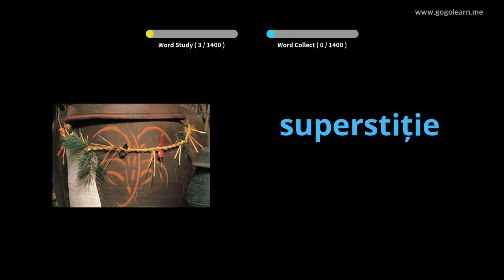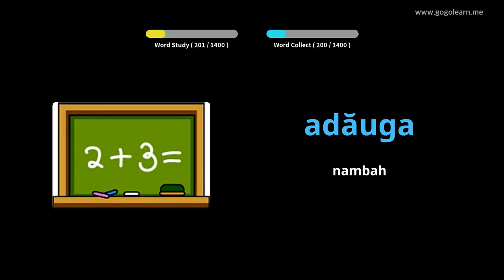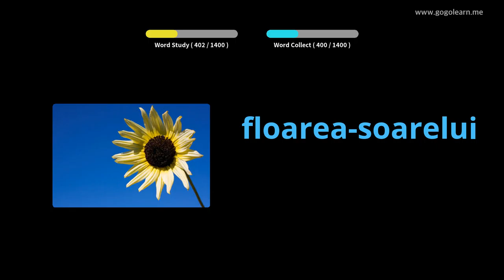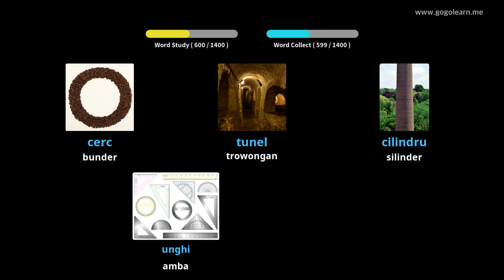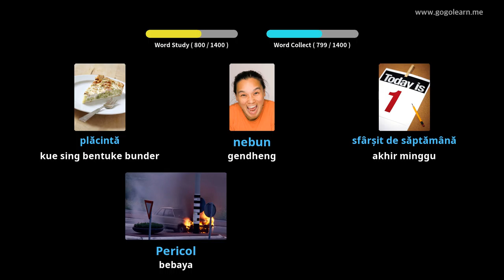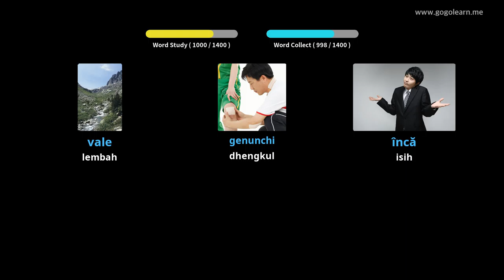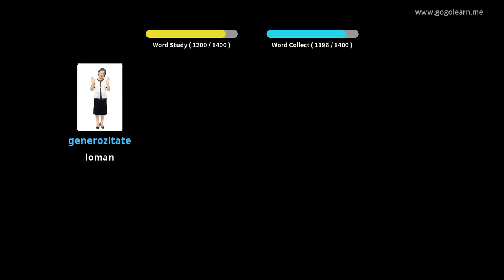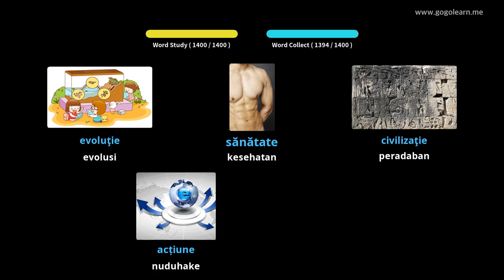Dhasar Tetembungan Romania | Golearn